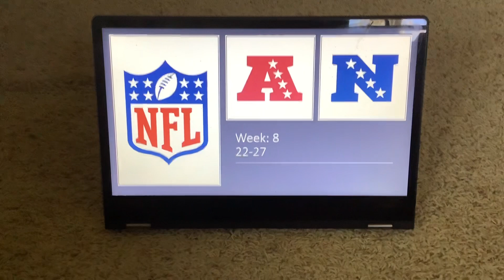2023 NFL Predictions Week #8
Here is the week number eight @NFL prediction video. After going 3-4 in week seven my record is now 22-27. As always my games I am following this week listed below.

The games above are the seven games I am following this week. I hope everyone enjoys the video.